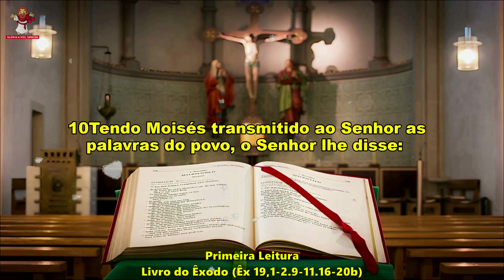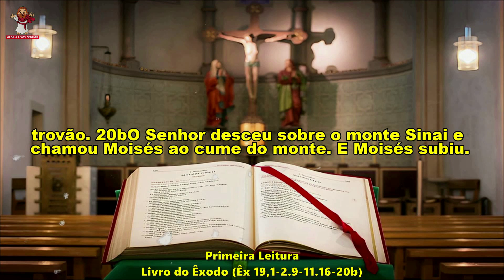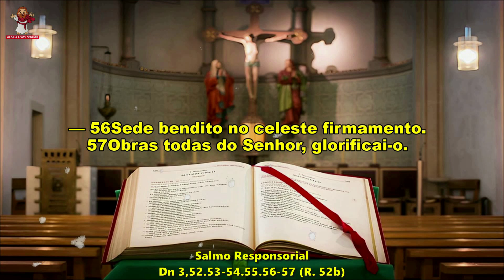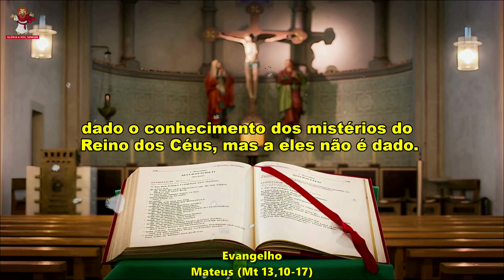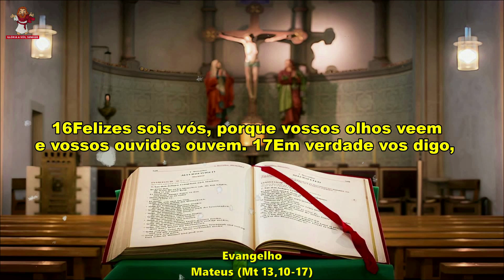Evangelho do dia 27/07/2023 - Liturgia Diária - Salmo do Dia 🙏🙏🙏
🙏 Deus abençoe 🙏

Evangelho do dia 27 de julho de 2023
CAPÍTULOS DESSE VÍDEO -
0:00 INTRO
0:18 PRIMEIRA LEITURA
2:03 SALMO RESPONSORIAL
3:02 EVANGELHO
Liturgia de hoje :
1ª Leitura -  Livro do Êxodo (Êx 19,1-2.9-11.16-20b)
Salmo - Dn 3,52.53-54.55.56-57 (R. 52b)
Evangelho - Mateus (Mt 13,10-17)
Muito OBRIGADO por acompanhar a liturgia diária conosco !